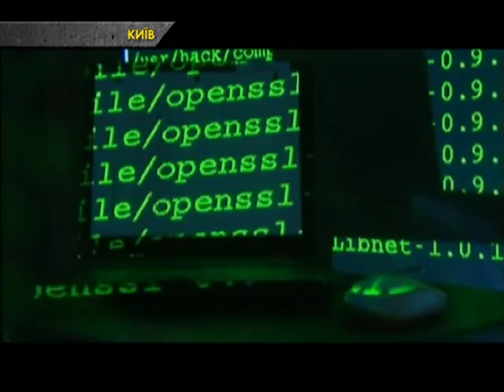Інтернет може нести загрозу для психіки підлітків та дітей – експерти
Інтернет – інструмент інформаційної війни, адже все частіше під час агресії з боку Росії, в просторах інтернету з’являються сцени насильства, маніпулювання, розпалювання ворожнечі. Така ситуація, в першу чергу, несе загрозу для психіки підлітків та дітей.